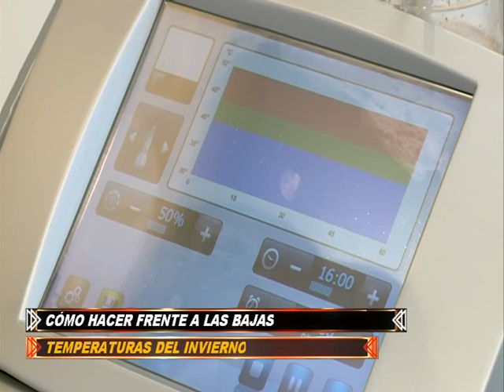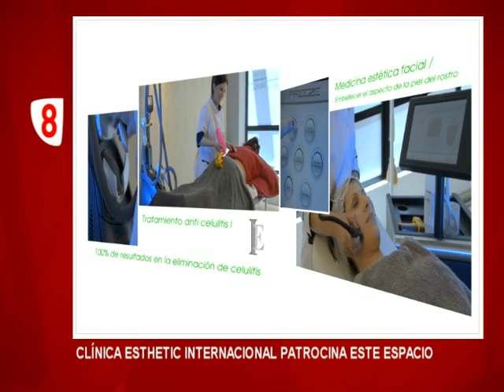Segunda parte 8 Magazine Valladolid Miércoles 19 de Octubre de 216